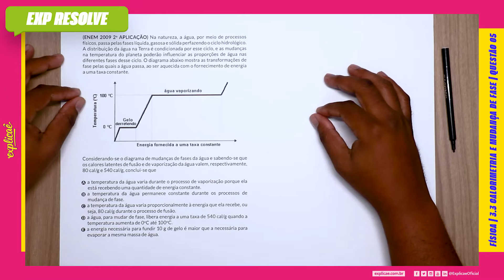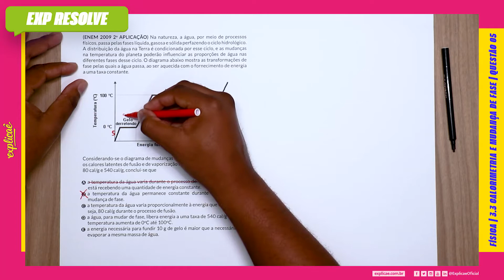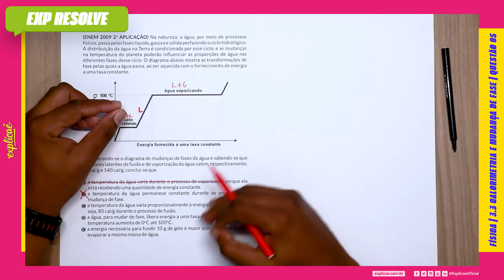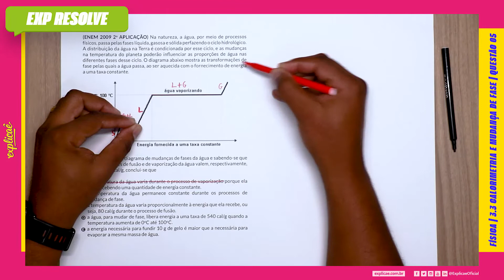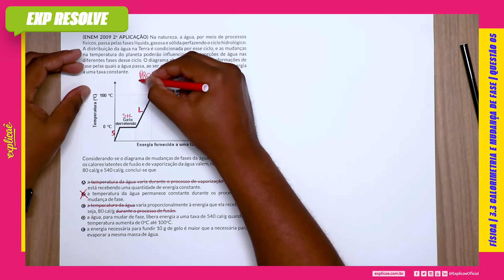NA NATUREZA, A ÁGUA, POR MEIO DE PROCESSOS FÍSICOS, PASSA (...)| CALORIMETRIA E MUDANÇA DE FASE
Encontre a sua questão nos seguintes cadernos:

NO NOSSO MANUAL DE SOBREVIVÊNCIA:
ASSUNTO: 3 TERMOLOGIA | 3.3 CALORIMETRIA E  MUDANÇA  DE FASE

QUESTÃO 05
(ENEM 2009 2ª APLICAÇÃO) Na natureza, a água, por meio
de processos físicos, passa pelas fases líquida, gasosa e sólida
perfazendo o ciclo hidrológico. A distribuição da água na Terra
é condicionada por esse ciclo, e as mudanças na temperatura do
planeta poderão infl uenciar as proporções de água nas diferentes
fases desse ciclo. O diagrama abaixo mostra as transformações de
fase pelas quais a água passa, ao ser aquecida com o fornecimento
de energia a uma taxa constante.

Considerando-se o diagrama de mudanças de fases da água e
sabendo-se que os calores latentes de fusão e de vaporização da
água valem, respectivamente, 80 cal/g e 540 cal/g, conclui-se que

A a temperatura da água varia durante o processo de
vaporização porque ela está recebendo uma quantidade de
energia constante.
B a temperatura da água permanece constante durante os
processos de mudança de fase.
C a temperatura da água varia proporcionalmente à energia que
ela recebe, ou seja, 80 cal/g durante o processo de fusão.
D a água, para mudar de fase, libera energia a uma taxa de 540 cal/g
quando a temperatura aumenta de 0o
C até 100o
C.
E a energia necessária para fundir 10 g de gelo é maior que a
necessária para evaporar a mesma massa de água.